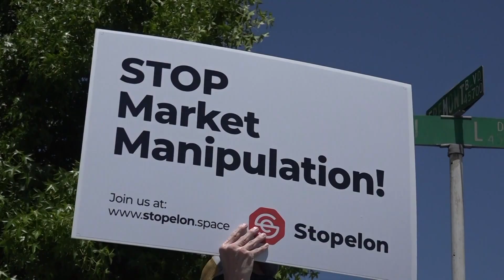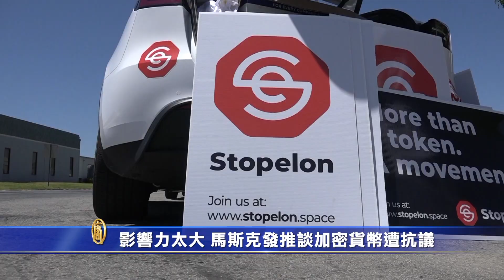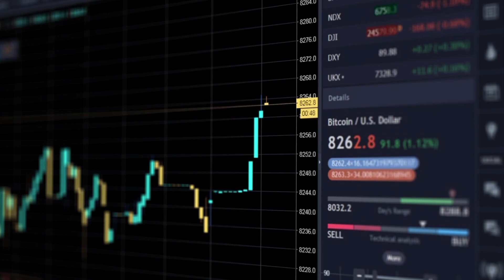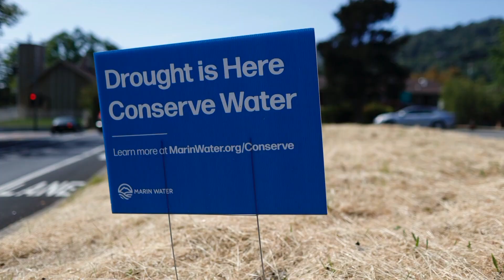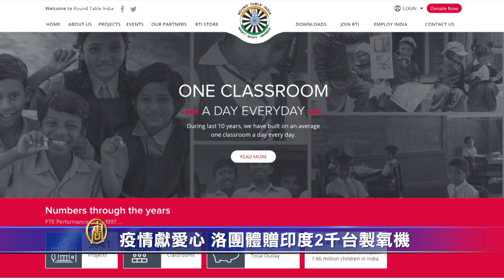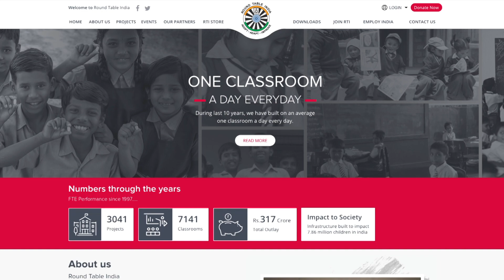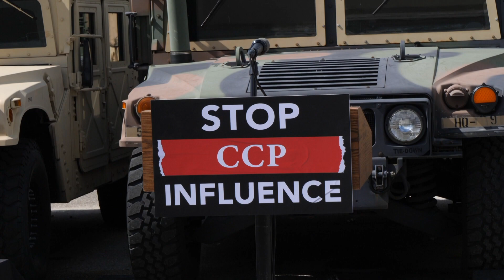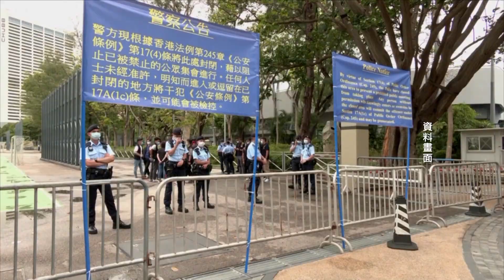【6月8日】今日加州完整版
影響力太大 馬斯克發推談加密貨幣遭抗議 | 旱情致數十萬損失 南加農場主:不指望州府 | 疫情獻愛心 洛團體贈印度2千台製氧機 | 阻斷中共滲透 佛州華裔支持州長新法案 | 海外悼念 港資深媒體人：永傳「六四」精神